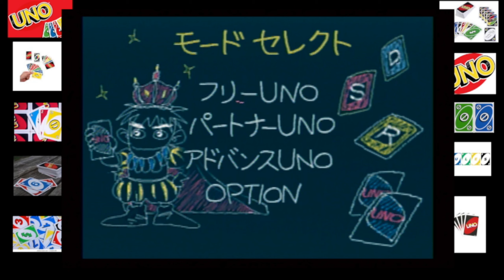Uno DX 5 Player 100 Point Game